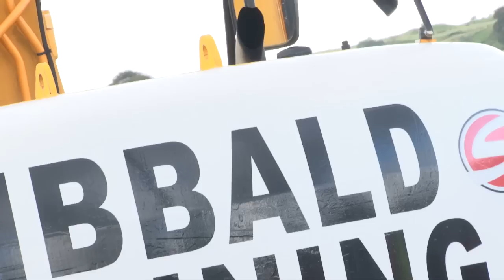Constructionarium Abertay University 2012